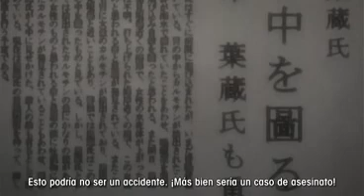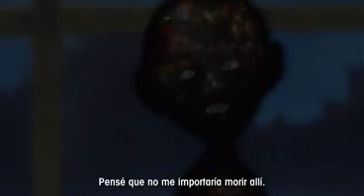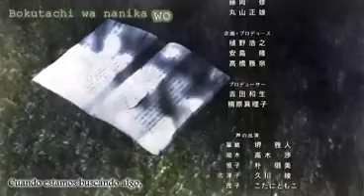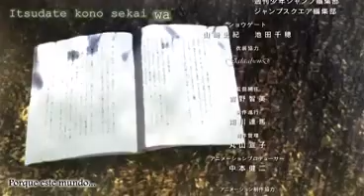Aoi Bungaku Capítulo 2 - Monstruo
Aoi Bungaku episodio 2 Sub Español